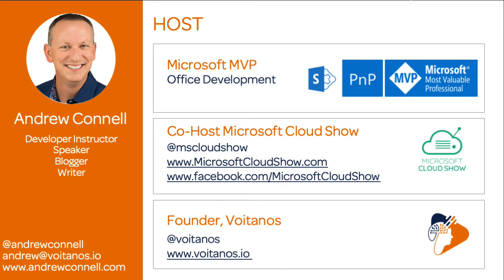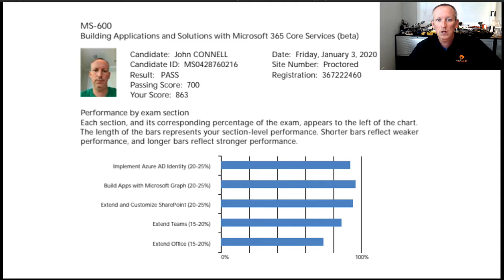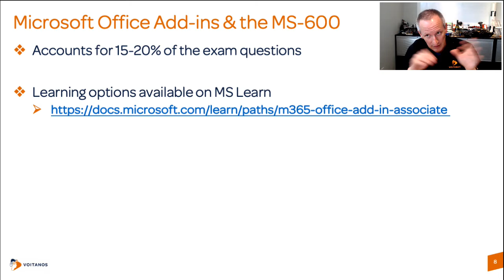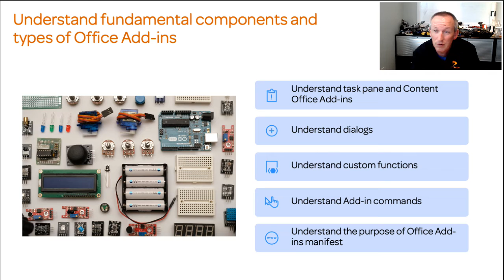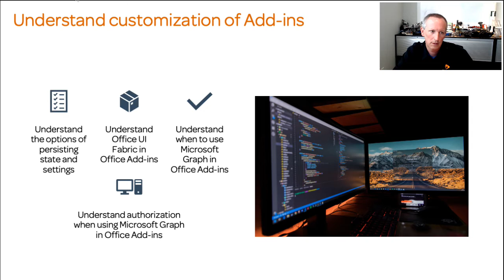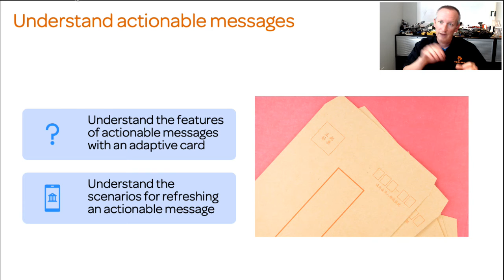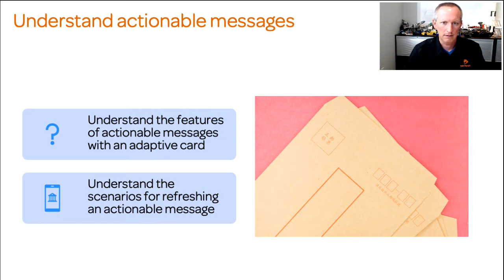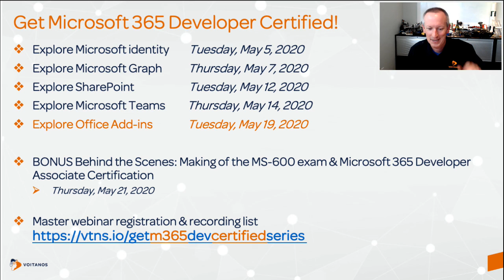Explore Office Add ins workload - Get Microsoft 365 Developer Certified & pass the MS-600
Microsoft released a new certification in November 2019 for Microsoft 365 developers. The Microsoft 365 Certified: Developer Associate certification measures developers across five (5) primary workloads in Microsoft 365. Developers must pass a single exam, the MS-600: Building Applications & Solutions with Microsoft 365 Core Services, to achieve this certification.

Andrew Connell, a Microsoft Office Development MVP, was deeply involved in working with Microsoft as they created the certification, exam, and associated materials. In this webinar, Andrew walks you through Microsoft Office Add-ins, one of the five workloads the MS-600 exam will test you on. You’ll learn what topics are covered, what you need to focus on, what resources are available to you, and have an opportunity to ask questions. This isn’t an exam prep or some shortcut to pass the exam.

Each webinar in the series will answer the following questions:

✅  What topics are covered for the specific workload by the exam?
✅  What programming languages or web frameworks do I need to know?
✅  What topics should I focus on studying?
✅  What topics can I ignore?
✅  How would you recommend I approach the workload?

This video is part of a series on the MS-600 exam. For more videos, check the playlist here:

🔖  My on-demand & free email courses
📺 MS-600 Exam Prep | Building apps with Microsoft 365 Core Services course